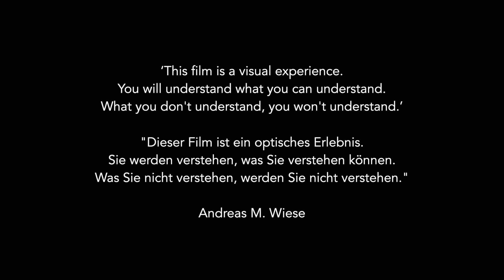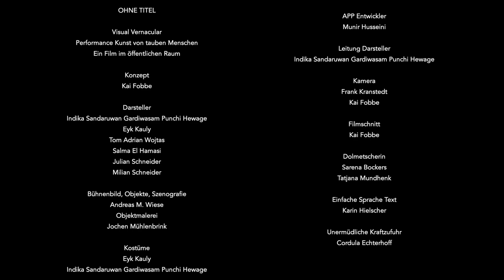Ohne Titel Film Trailer Kai Fobbe Eyk Kauly Tom Wojtas Indika Sandaruwan Visual Vernacular Film